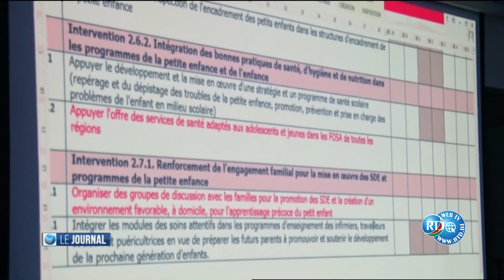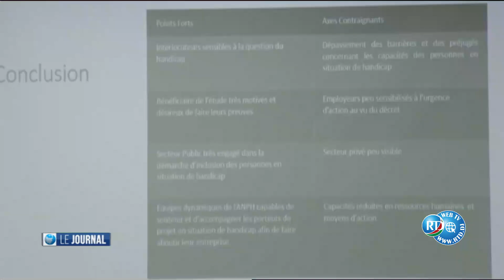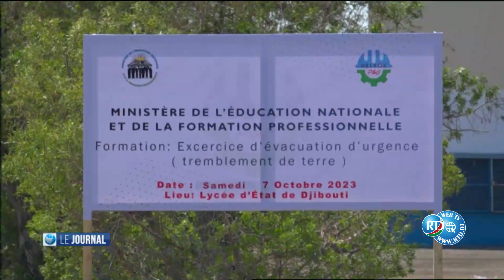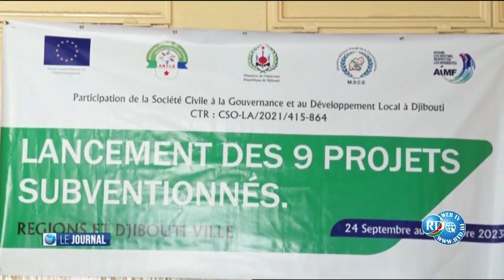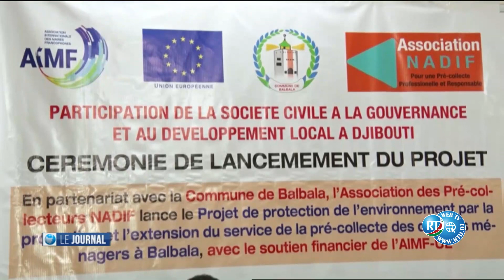Journal Français du 07/10/2023